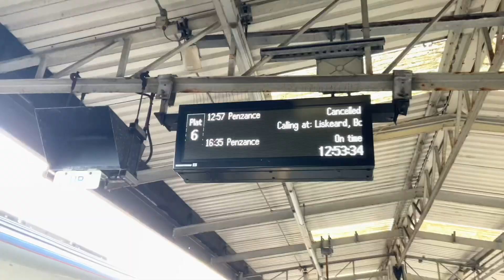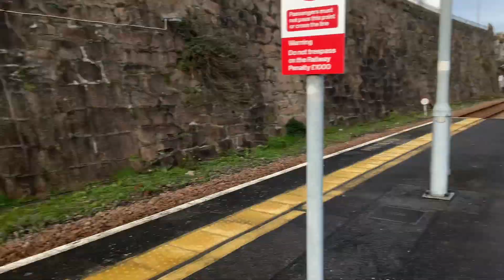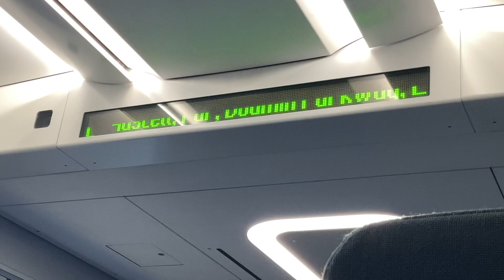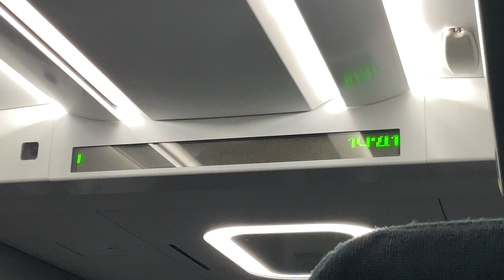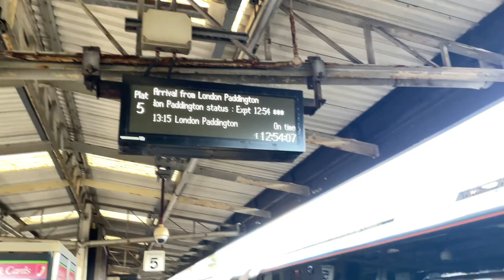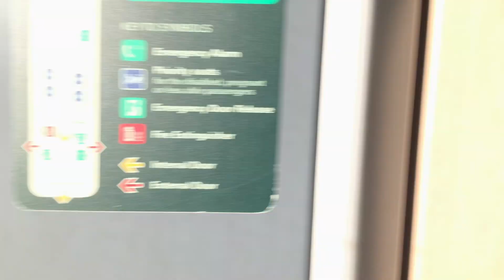A great few days in Devon Cornwall and Somerset!